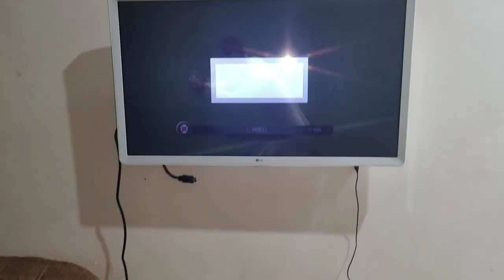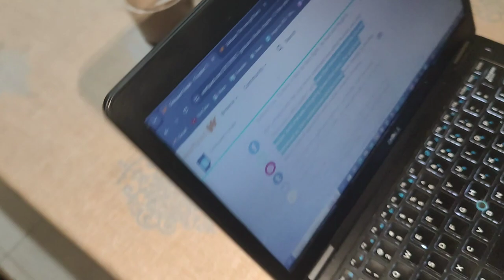budgets friendly curtains kysy bnaye|| Sara din vlog nhi bnaya Jata|| daily routine